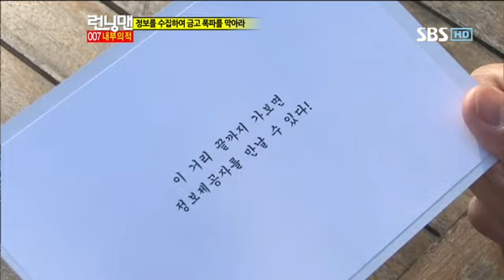런닝맨 이승기 253회 #3